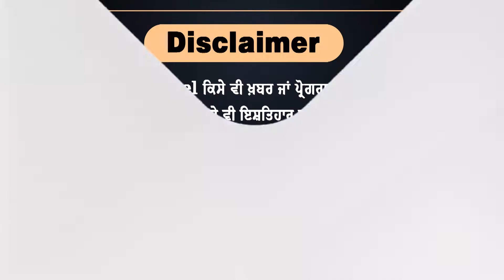ਸਕੂਲ ਆਫ ਐਮੀਨੈਂਸ ਵੱਲ ਮਾਨ ਸਰਕਾਰ ਦਾ ਇੱਕ ਹੋਰ ਕਦਮ || SMZNEWS